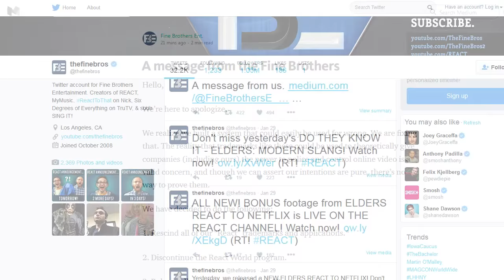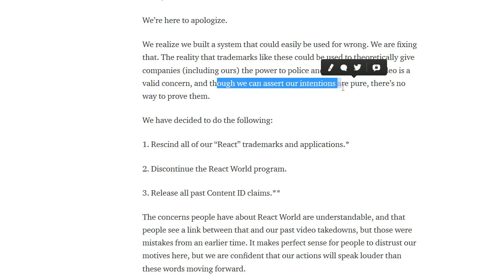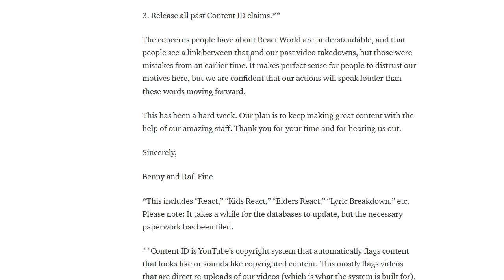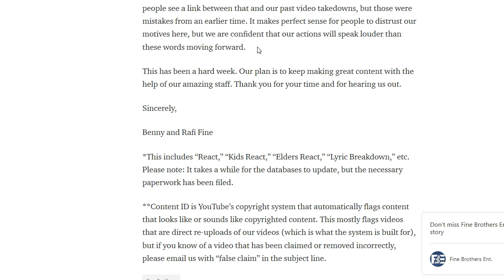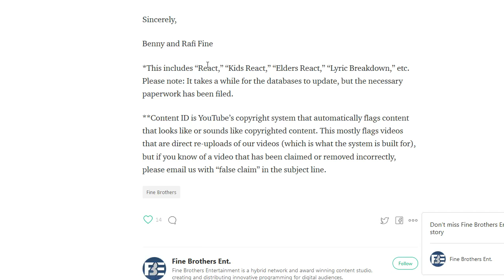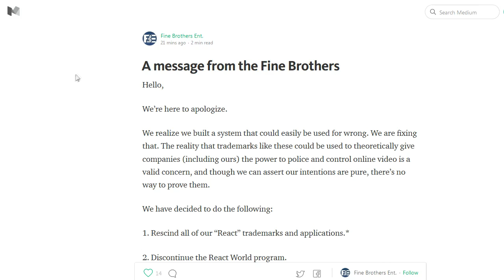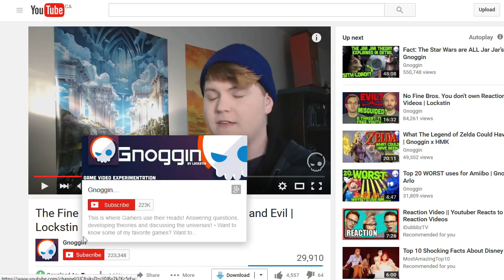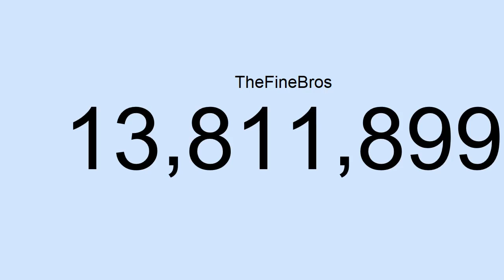Fine Bros Throw In The Towel! Cancel React World. Delete Their Videos. Do We Still Believe Them??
So Fine Bro$ deleted both their announcement and update videos. They also put up an apology on twitter and saying they are cancelling React world. Along with some other things.

For more info on what could have happened if Fine Bros got their Way. Becky Boop explains in full detail

So they gave up for now. But we never know if they will do this again down the road.